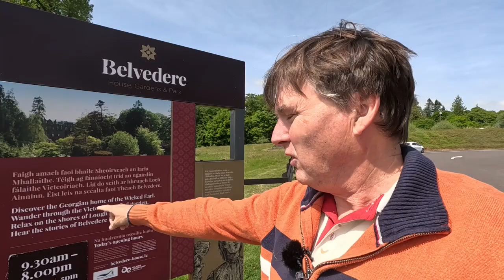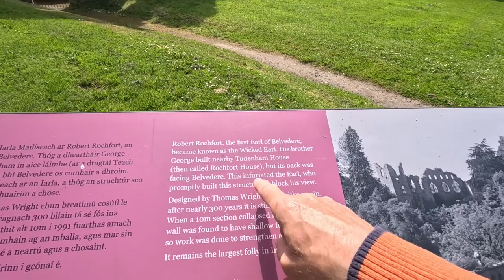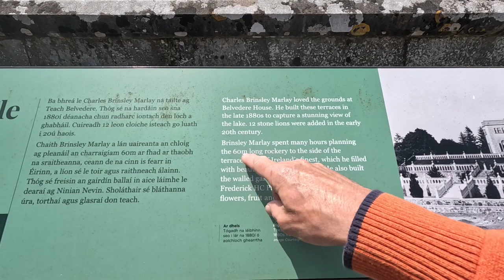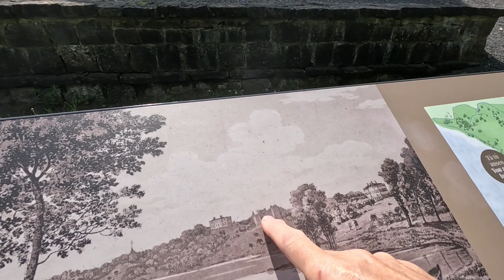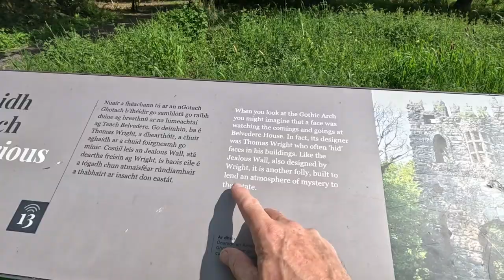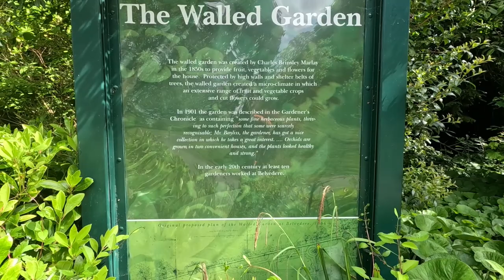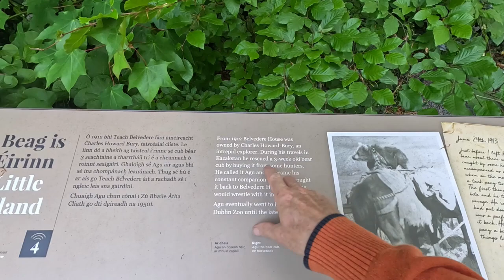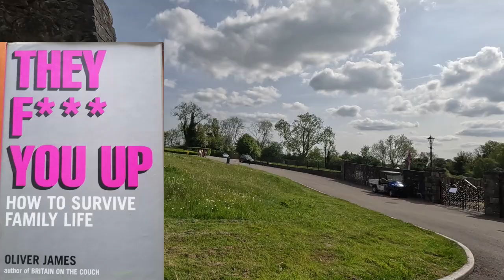BELVEDERE HOUSE AND IT'S JEALOUS WALL.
Belvedere House and Gardens is located about 52. 4 miles north west of Dublin City in County Westmeath. It is only a little over 5 miles from Mullingar Town.
It was built in 1740 as a hunting lodge for Robert Rochfort 1st Earl of Belvedere by architect Richard Cassels. It is famous for it's jealous wall, which is Ireland's largest folly. Well worth a visit.

FILMED ON A GOPRO HERO 11 BLACK + MEDIA MOD + RODE WIRELESS GO MIC.